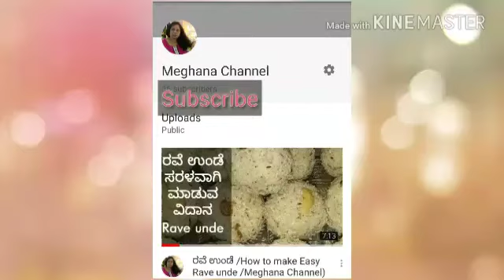2 type of 5 minutes tomato Rasam Meghana channel